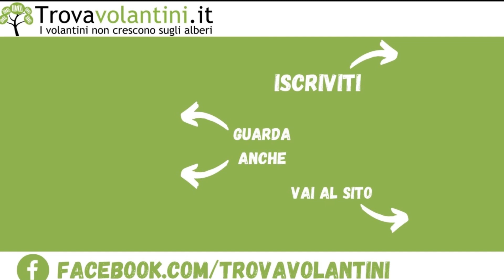VOLANTINO SPAZIO CONAD dal 26 maggio al 1 giugno 2022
"Sfogliamo insieme (in anteprima) il nuovo volantino SPAZIO CONAD dal 26 maggio al 1 giugno 2022